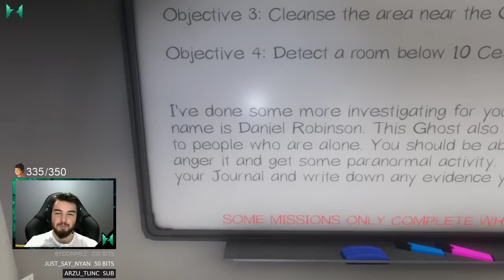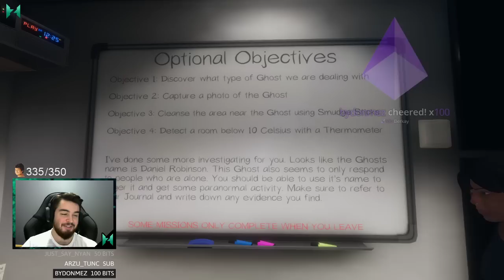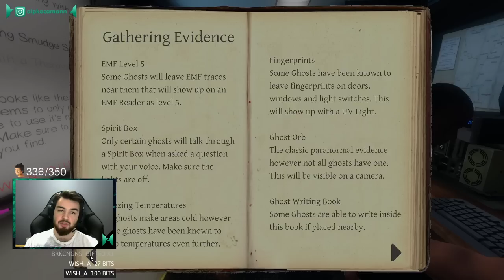MERHABA RUHLAR ALEMİ | Phasmophobia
Paranormal olayların olduğu ve rastgele bir hayaletin peşinde olduğumuz bu oyunda,ekiple birlikte hayaleti bulmaya çalışıyoruz. Her oyunda evler, hayaletler ve görevler değişiyor.Farklı yaklaşımlarla hayaletlerin türünü bulmaya daha da yaklaşıyoruz.Biz çok eğlendik ve bir o kadar da gerildik.Buyrun iyi seyirler.